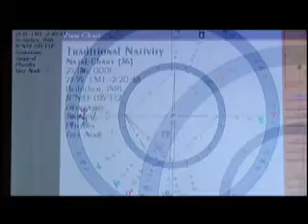SUPERBOY finds STAR of BETHLEHEM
MERRY CHRISTMAS! For a special Christmas treat, DIAL B for BLOG #404 presents THE STAR. Superboy and his superdog Krypto go back in time to discover the truth about the star of the Nativity! For a complete look at the quest for the Star, and go to Dial B for BLOG issue #404 -- "Star of the Nativity!"